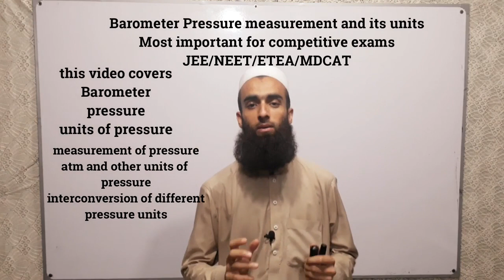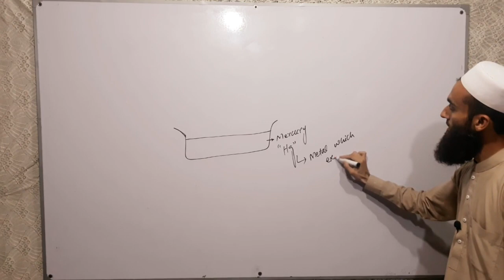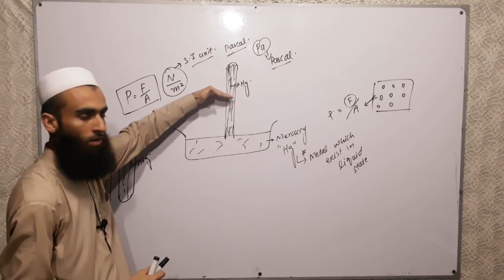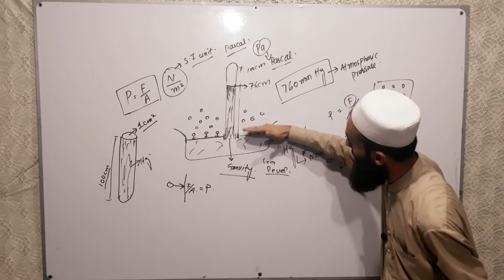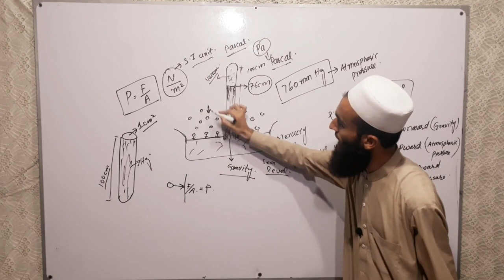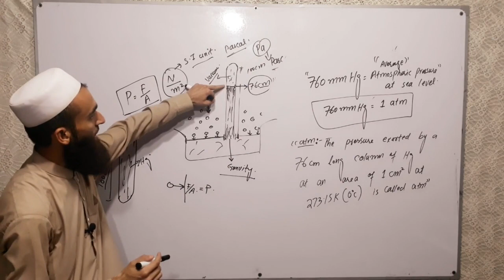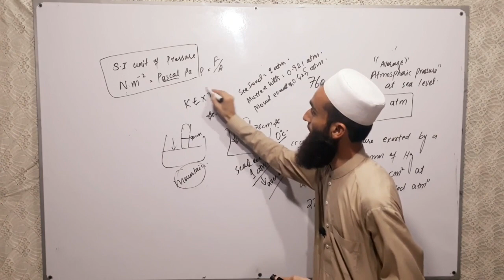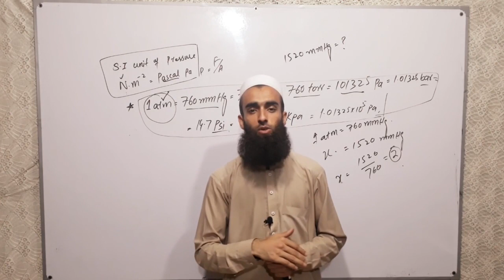class 11|| Barometer and atmospheric pressure || how it works || Gases||Lec # 02|| Chemistry Ring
Thanks